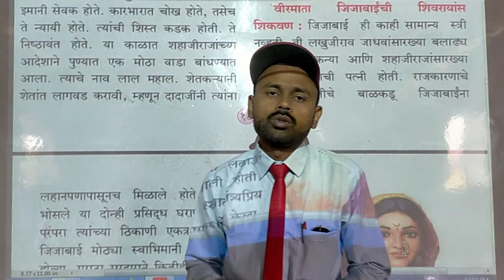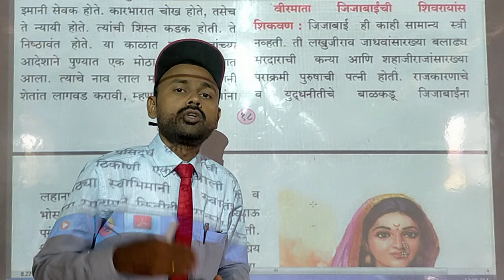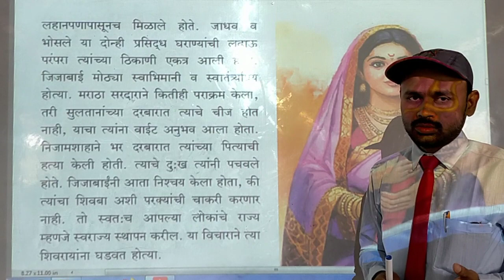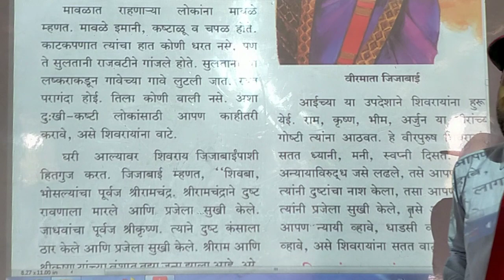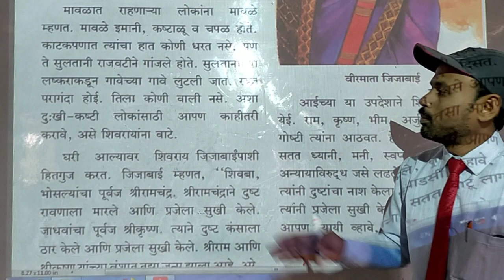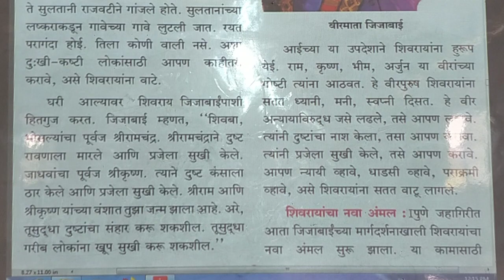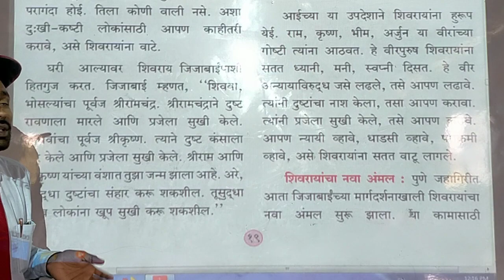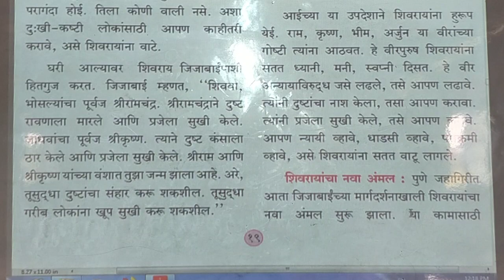Class 4th History पाठ क्रमांक 5 शिवरायांचे शिक्षण (Video no.3)